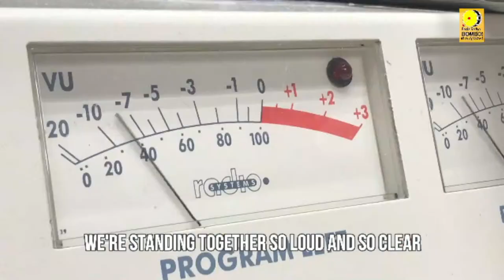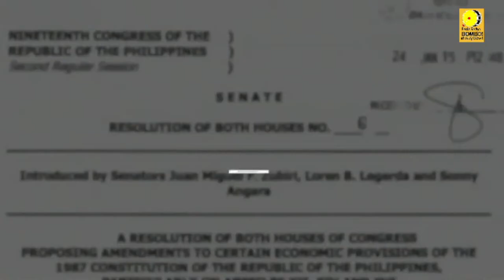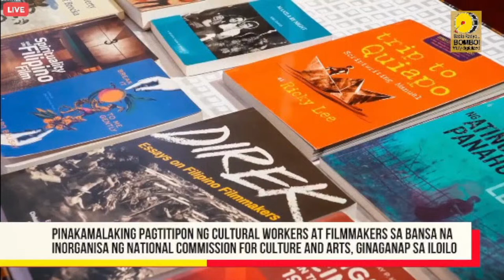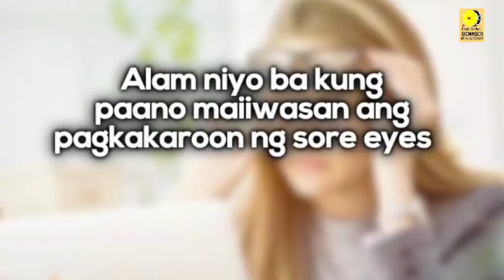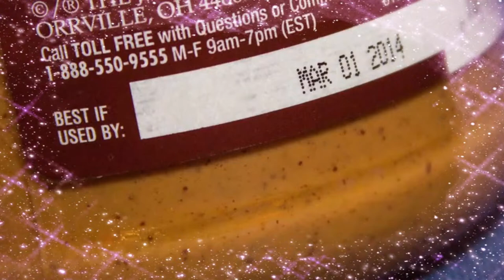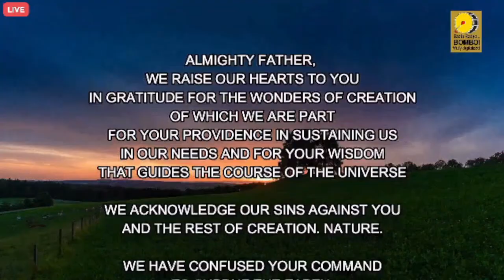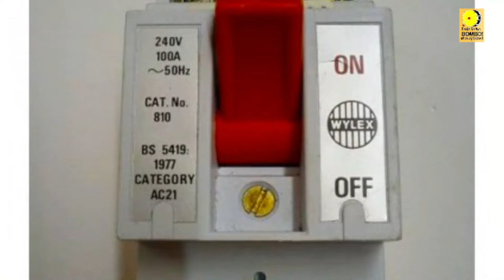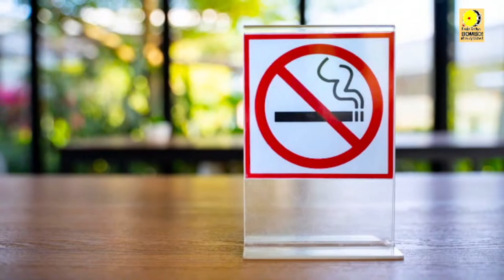Bombo Radyo DZNC Cauayan Programs | March 21, 2024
Furthermore, we reserve the right to edit or remove any content that violates community standards or station policies. We appreciate your understanding and continued support as we strive to maintain a diverse and inclusive broadcasting environment.